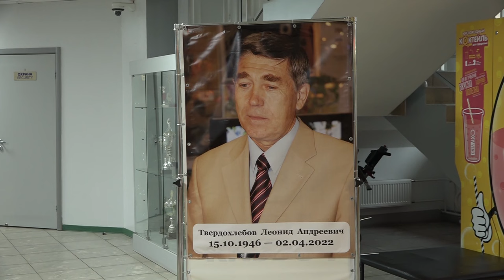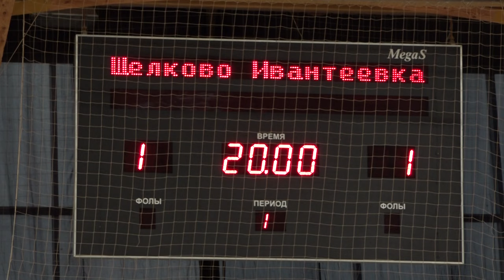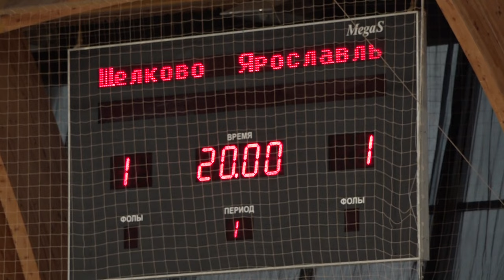В манеже УСК «Подмосковье» прошёл турнир по мини-футболу памяти Л.А.Твердохлебова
В манеже УСК «Подмосковье» прошёл турнир по мини-футболу среди ветеранов, посвящённый памяти Главы Щёлковского района Леонида Твердохлебова. Ветераны Щёлковского спорта, которые инициировали соревнования, надеются сделать их традиционными